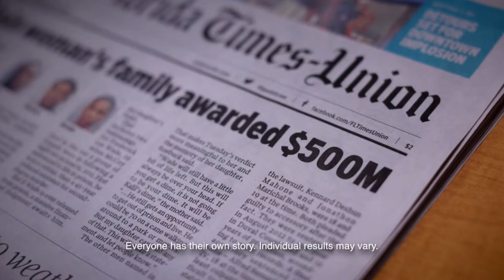Commercial for the Law Offices of John M. Phillips